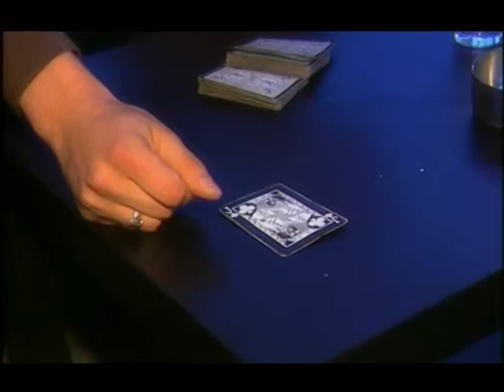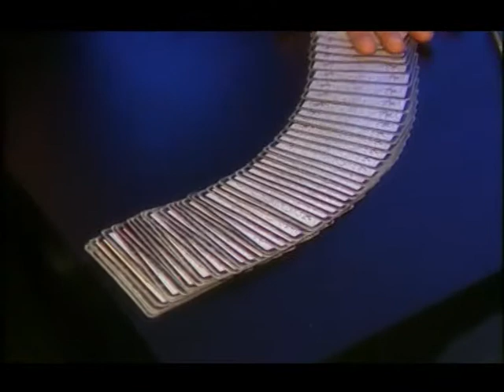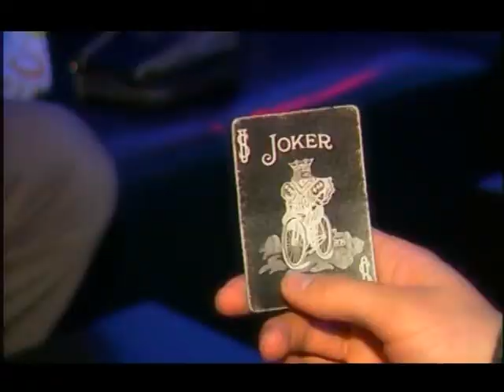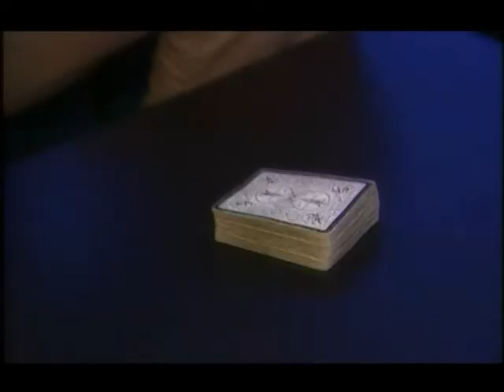ТВ ТЕРА - На 12-ти мај Магично Шо два